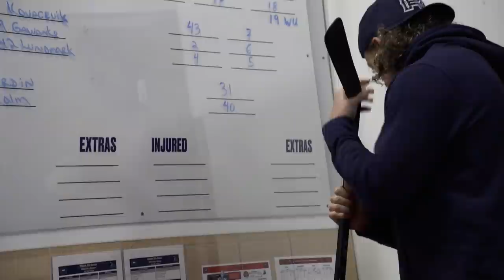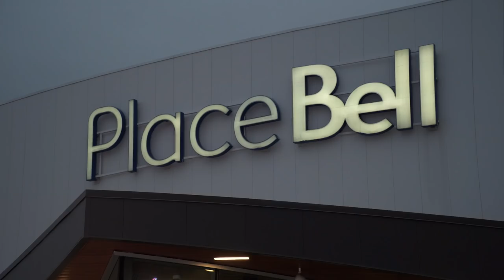Next Man Up: Episode 1 | Behind-the-Scenes with the Laval Rocket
First-year pros and eight-year vets have different paths and different processes, but they all share the same goal: to crack an NHL lineup. Go behind-the-scenes with the Laval Rocket as Canadiens prospects like Ryan Poehling, J-S Dea, Rafael Harvey-Pinard and more work on making the jump to the big leagues.